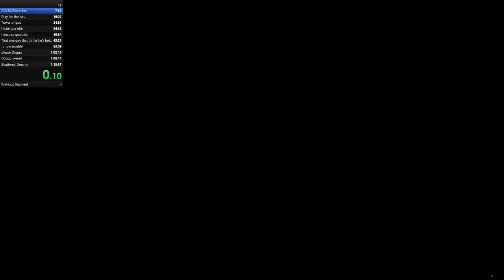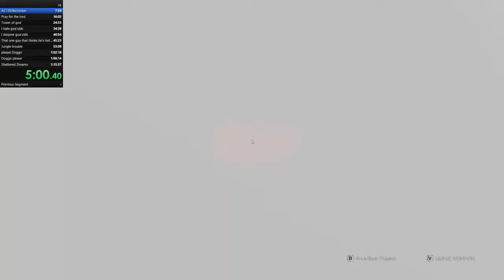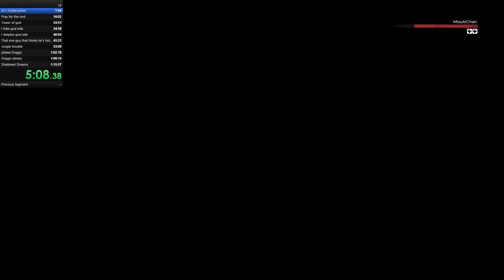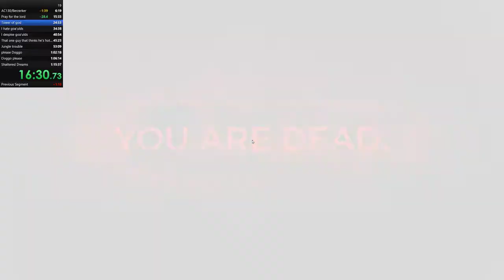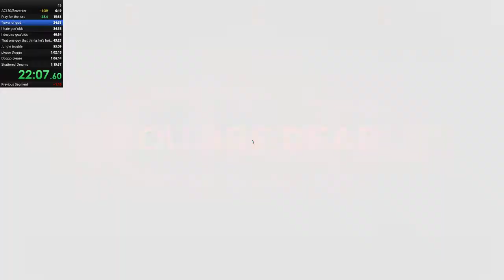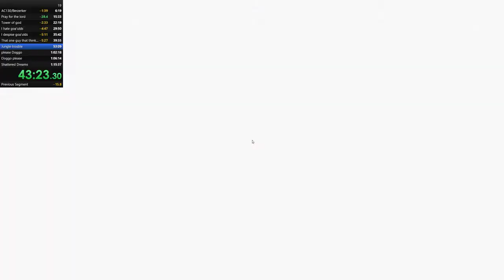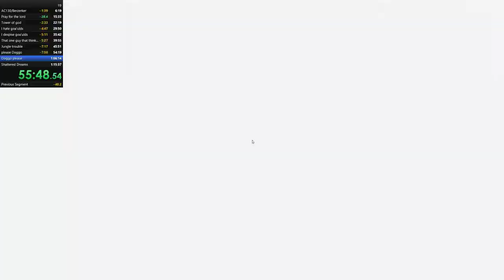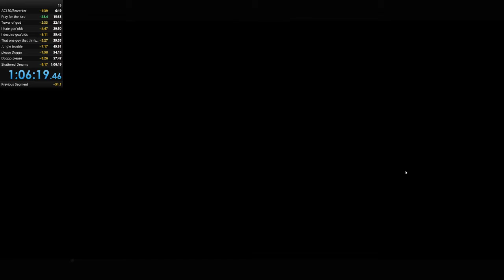Remnant from the ashes Speedrun 1:09:17 - Coop Normal NG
A very good run, found both of the troll bosses, mediocre RNG on items and one misdirection in yaesha + a clunky earth 2.
This will be pretty hard to beat overall as we didn't wipe on bosses.
1:06:19 without the load times. As livesplit doesn't seem to take out the loads for steam player, we use the real time instead.